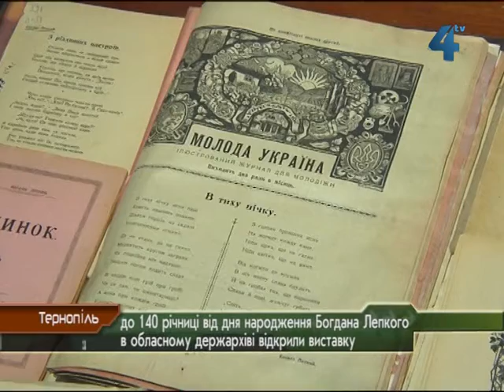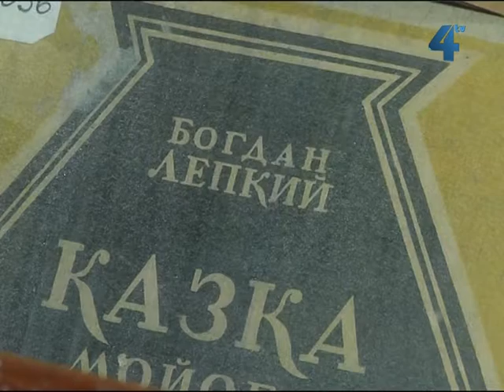2 листопада - 140 років Богдану Лепкому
140 річницю від Дня народження нашого земляка українського письменника, літературознавця, критика, перекладача, історика літератури, видавця, публіциста, громадсько-культурного діяча та художника Богдана Лепкого відзначатимуть в Україні  9 листопада. З нагоди ювілею в обласному Держархіві відкрили виставку "Я жив тобою, Україно".